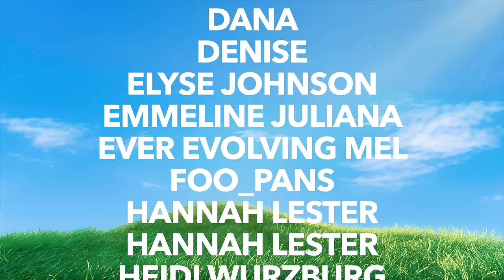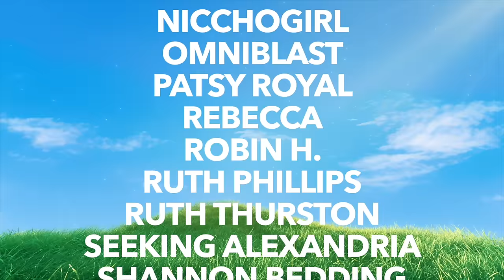Second Chances on products I initially HATED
Oh, hi, pumpkins! In today's video, I give SECOND CHANCES to products that I initially hated. Have my thoughts changed? Sorry about everything! Enjoy.

NYX Fat Oil Slick Click Vegan Lip Balm (No Filter Needed)

⭐️ What else is on my face? 💄

        109 Ambersweet Way
        Suite: 818